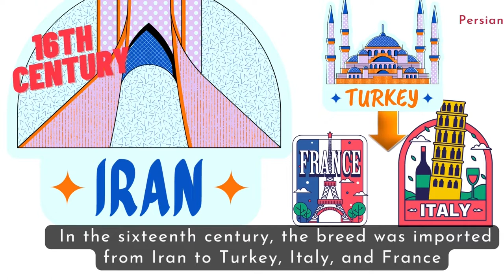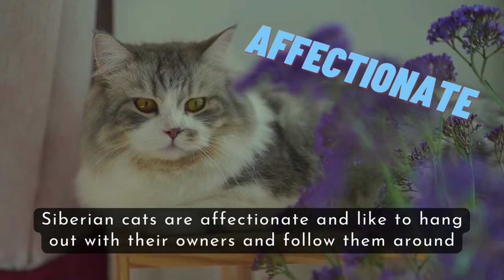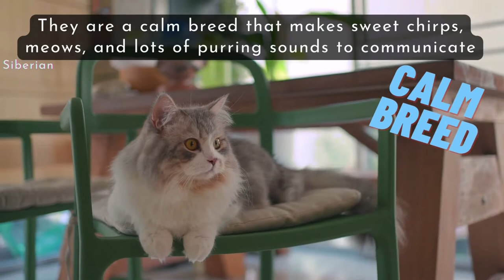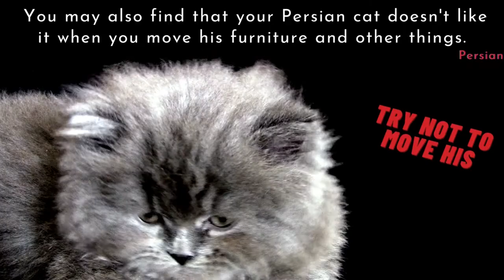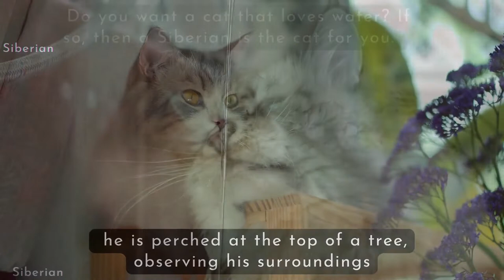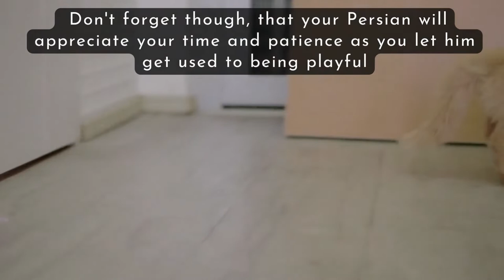Siberian Cat VS Persian Cat / Breed Comparison / Which One Should You Choose?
Welcome to Animal Digest / Facts About Cats / Cat Breed Comparison/ Siberian Cat VS Persian Cat. We know you love them equally, and that's why it's so hard for you to choose between either a Siberian cat or a Persian cat. Or maybe you just like to learn more about cat breeds. Whatever it is, watch our video to learn about the Siberian cat and the Persian cat's personality traits, care, and much more.  For prospective cat owners, watch to the end as our detailed comparison between the Siberian cat also known as the Moscow Semi-longhair cat and the Persian cat will hopefully help you to choose the cat that is more suitable for you and your family.

For viewers who would like to do more please consider a SUPER THANKS.

💘About our Channel:
Do you want to learn more about your pet’s care, characteristics, traits, training, health, personality, or about the different species of the animal kingdom?  Are you looking for information about a particular animal's behavior or for information on a specific cat or dog breed before choosing a pet? Look no further, Animal Digest is your one-stop channel for all information related to your pets and animals. Explore our channel to get a taste of the wild, and to learn the facts about cats and canines including top 5 to top 10 cat and dog videos. We share this beautiful planet with our furry friends, so get to know them better by relaxing and making yourself at home on Animal Digest.

➤Other cat breeds may be depicted in this video!